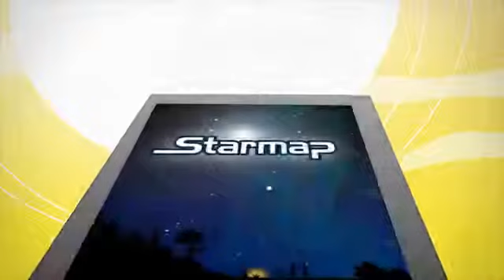Starmap Through History